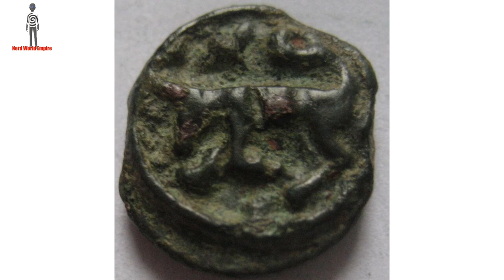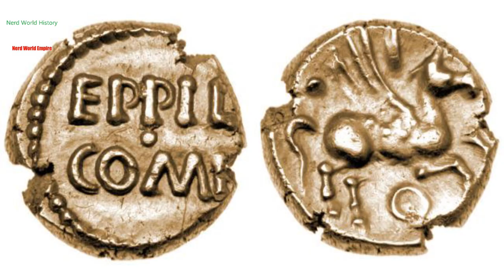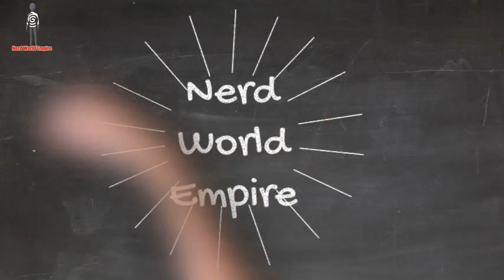Celtic British Tribe Cantii or Cantiaci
The next episode in the series chronicling the different tribes of pre Roman Britannia.

Hi, I created this channel because although I'm not a historian I am enthusiastic about history and wanted to share my love of it in an open discussion form.
I have other channels for you to check out too

This Channel is about different science fiction and general genre that I love and again discuss.

This channel is a little more focused than the other mainly on Horror/Science Fiction films and related.

Looking a the seedy underbelly of crime from Mobsters to serial killers.